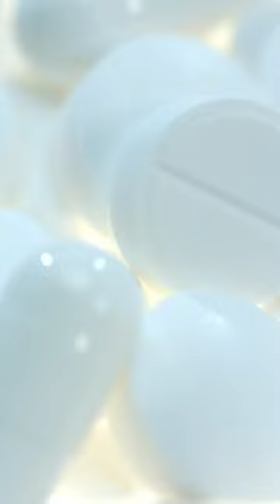What are superbugs?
Each year, Antimicrobial Resistance is associated with thousands of deaths in Australia and nearly 5 million deaths globally.

We sat down with St Vincent's Dr Akhil Bansal, a global health researcher on superbugs, to discuss.